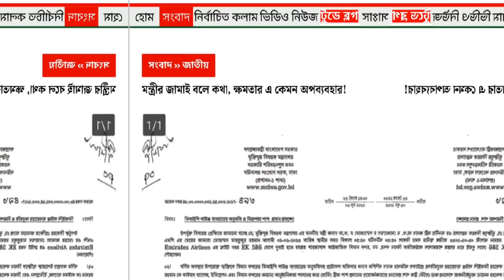এই ভিআইপিদের কি করা উচিত!